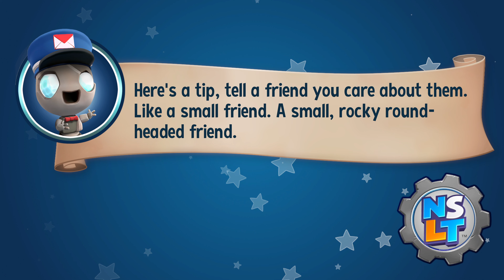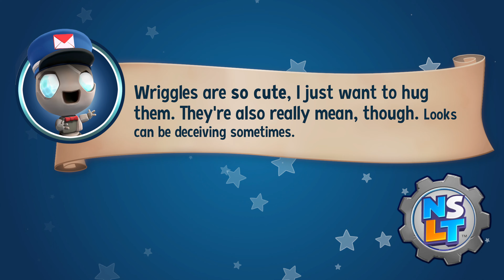New Super Luckys Tale Hyrule Warriors Zelda BOTW Mod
If you like this mod let me in the comments below.